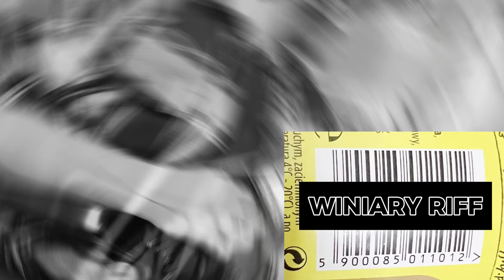Gitary elektryczne do 2000 zł - Modele warte uwagi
Jaka gitara do 2000zł? Na co zwrócić uwagę? Jakie modele gitar są dobre, a których unikać? Dziś porównamy 5 modeli gitar elektrycznych do 2000 zł.